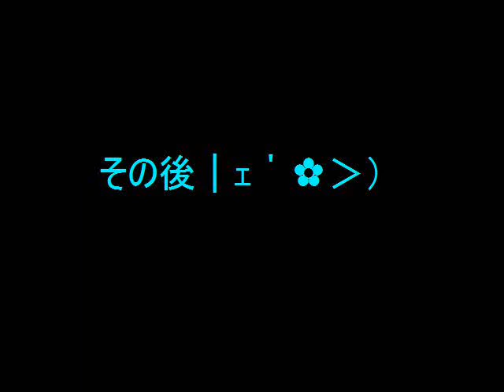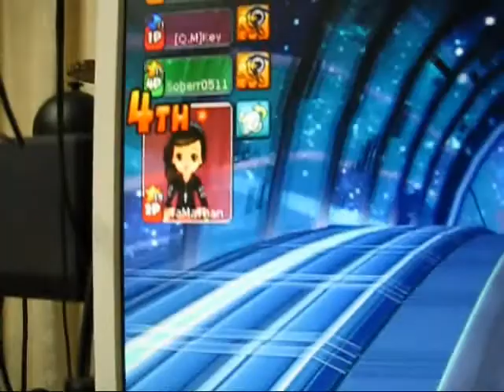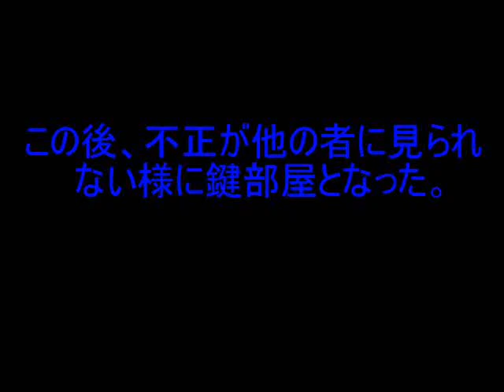Ｒ２Ｂｅａｔ不正行為現場画像（編集あり）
Ｒ２Ｂｅａｔ不正行為現場画像（編集あり）です。
『２０１２年再公開』